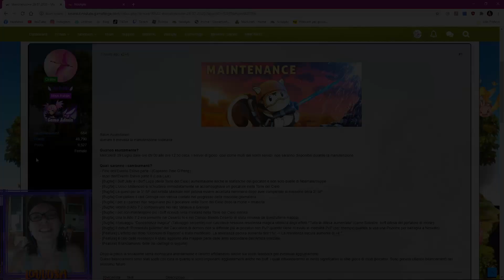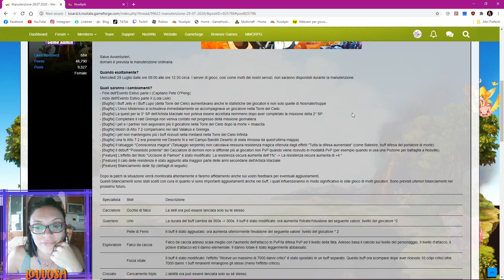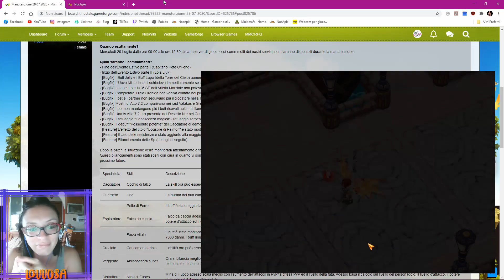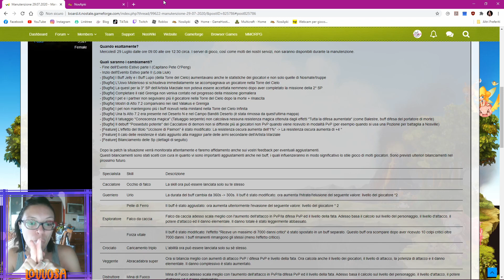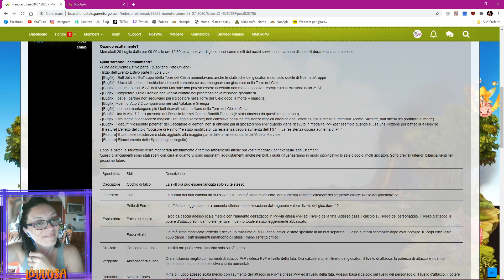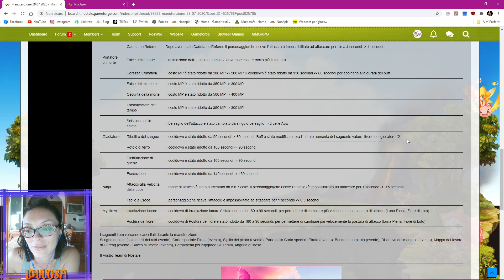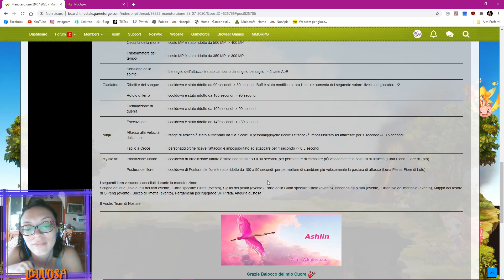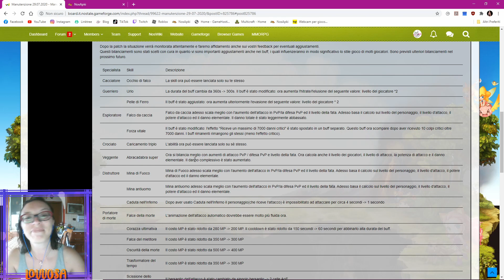NosTale PODCAST - Bilanciamento delle SP - Manutenzione 28/07/2020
Io, Niko e il Fido Birbo, commentiamo la manutenzione di domani che includerà anche la prima parte del bilanciamento delle classi e voi cosa ne pensate?

ꕥ SᙀᑭᑭOᖇTᗩ Iᒪ ᙏIO ᙅᗩᑎᗩᒪᙓ:
➤ Da oggi, per supportare il mio canale, potrai abbonarti, clicca sul link per scoprire tutti i vantaggi ➠
➤ Wishlist Amazon ➠